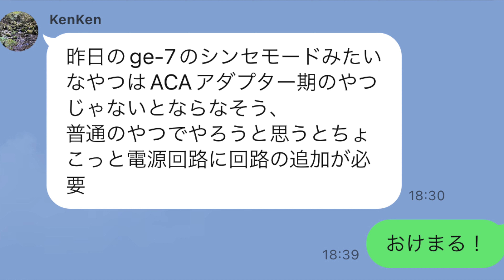【神回】TSとケンタの音が出るエフェクターを発見しました!! - ギター屋 funk ojisan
【味変マシーン】

■ギター屋 funk ojisan
国分寺を拠点に、都内のみならず日本全国のギター、ベース、各種機材の修理・改造を手掛けるリペアショップ。
プロミュージシャンの楽器の調整やカスタマイズも数多くおこなっている。
機材のハンドメイド、開発を通して全く新しい音づくりを目指している。

◆出ている人◆

■ケンケン
ギター屋 funk ojisanの店長
鳥取県出身の機材マニア
ギター、アンプ、エフェクター、ピックアップ、なんでも作っちゃうぞ！

■ロッキー
長野県から映画マンを目指して上京と思いきやバンドマン、そして音楽業界で細々とご飯を食べるボーカリスト、たまにリペアマン。